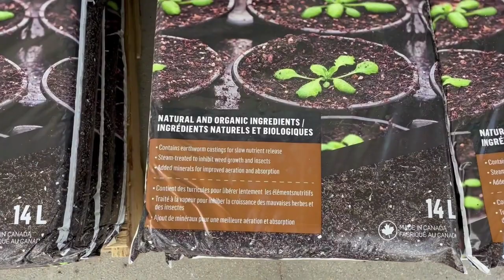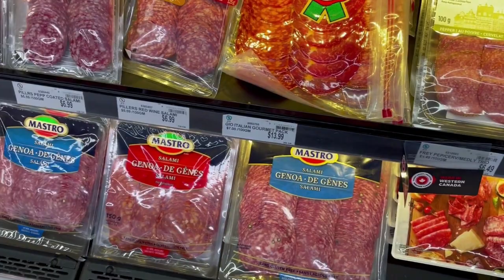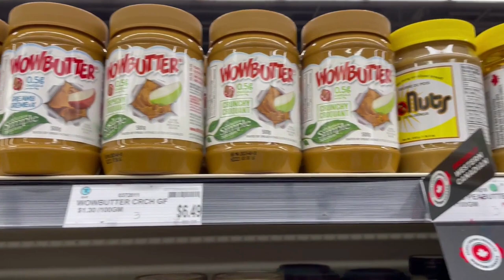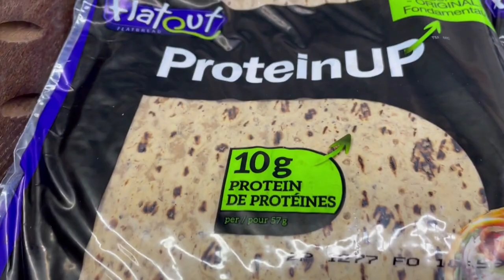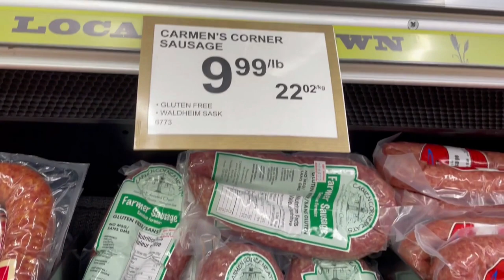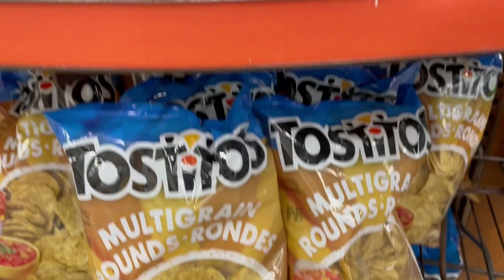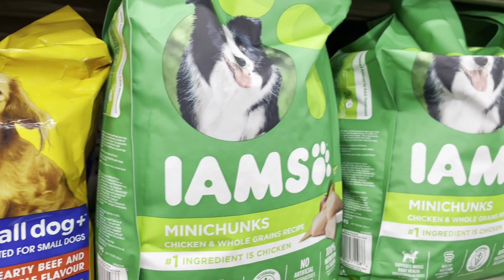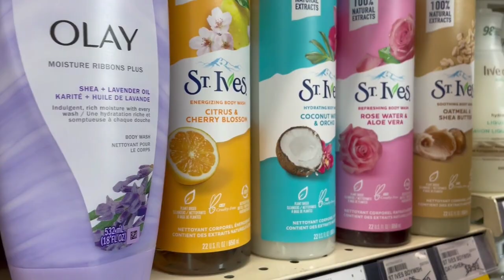SASKATOON CO-OP FOOD STORE TOUR | OLAN CANADA VLOG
In this video I will tour you inside SASKATOON CO-OP FOOD STORE (Stonebridge).

Olan Canada Vlog